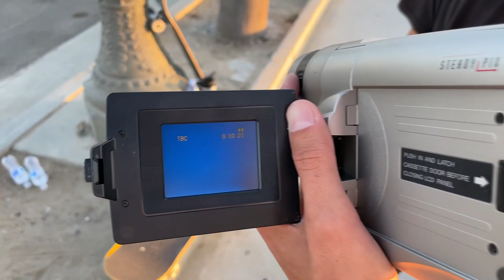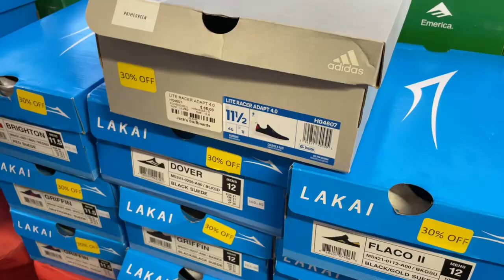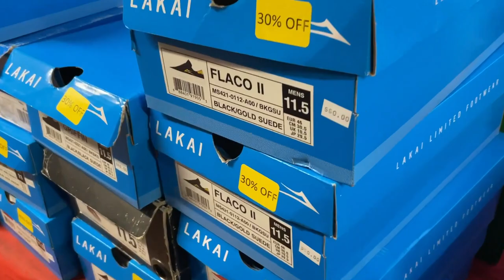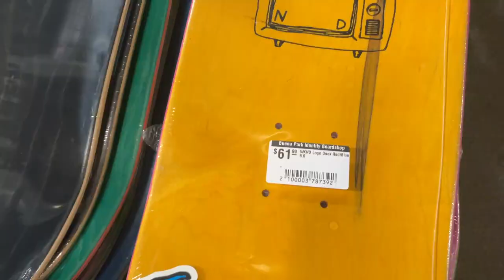CURB BLOKES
A lovely arvo out in HB hitting some curbs with some blokes